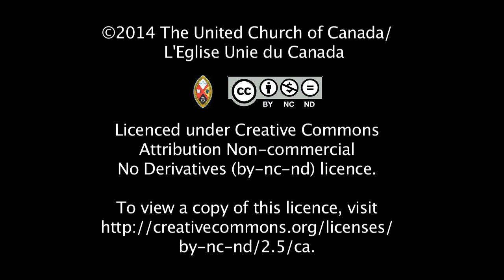Woman at the Well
Author Rev. Deb McMillan looks at the fiesty Samaritian woman's questions. Join her online and discuss UCCJesusConfronts.